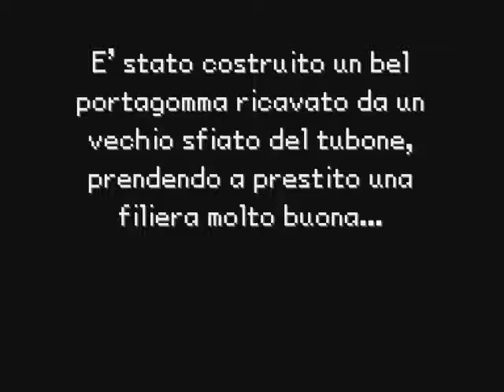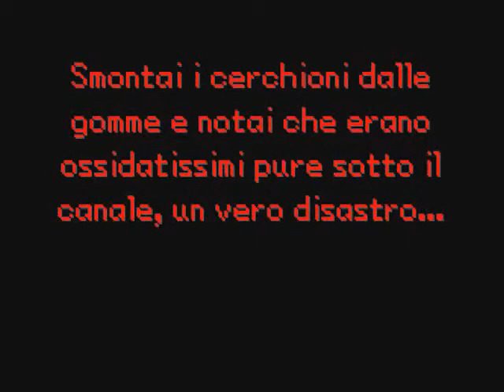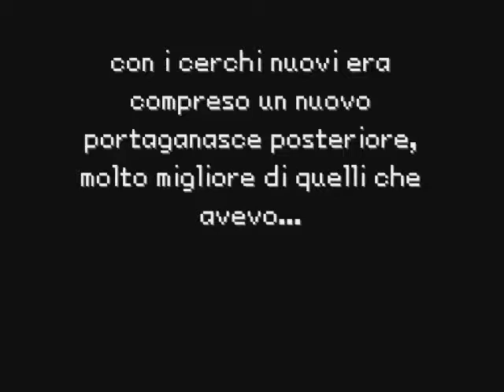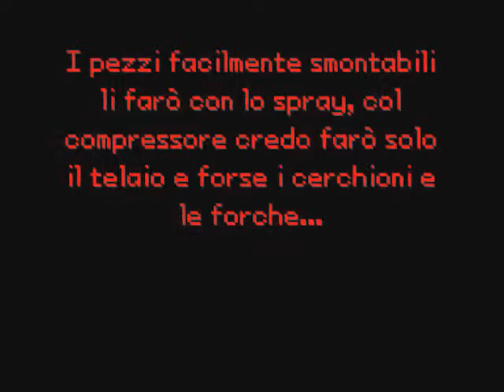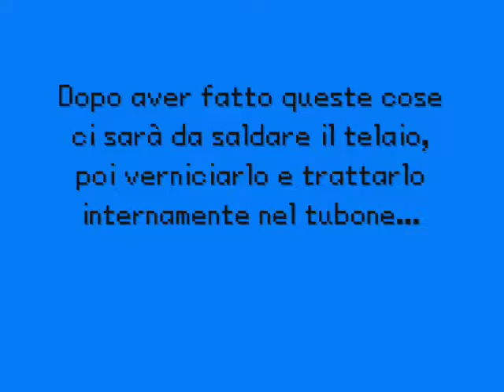Rebuilding Rizzato -part 2-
Ecco la seconda puntata degli ultimi lavori su questo moped Work In Progress
Video piuttosto breve contenente succose novità tecniche...